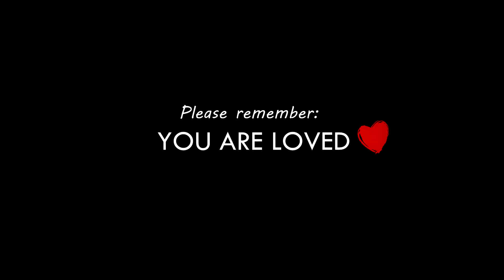Beautiful - Cat Version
You are BEAUTIFUL - Trust me. I know.
Cats Singing Beautiful by Christina Aguilera
💋 Sending hugs and LOVE all the way to you!

Cats sing Christina Aguilera BEAUTIFUL

We got a new Instagram page too - come n be our friend

☼ MEOW, nice to meet you :P We are Milky (the white one), Punch (the black one) and Smady (the angry one) and we sing our favorite songs.
We love cats.
We love ALL the cats
❤ katte
❤ macet
❤ կատուներ
❤ котки
❤ mga iring
❤ 猫
❤ mačke
❤ kočky
❤ katoj
❤ kissat
❤ chats
❤ კატები
❤ Katzen
❤ chat
❤ חתולים
❤ बिल्ली की
❤ macskák
❤ miv
❤ nā pōpoki
❤ બિલાડીઓ
❤ gatti
❤ injangwe
❤ мышыктар
❤ мачки
❤ പൂച്ചകൾ
❤ ବିଲେଇମାନେ
❤ پیشوګانې
❤ گربه ها
❤ koty
❤ кошки
❤ cait
❤ мачке
❤ katsi
❤ ٻليون
❤ බළලුන්
❤ paka
❤ гурбахо
❤ kediler
❤ кішки
❤ مۈشۈكلەر
❤ קאַץ
❤ iikati
❤ amakati
❤ ologbo
❤ katten
❤ cathod
❤ những con mèo
❤ mushuklar
❤ بلیوں
❤ pişikler
❤ แมว
❤ పిల్లులు
❤ мәчеләр
❤ பூனைகள்
❤ katter
❤ ucing
❤ likatse
❤ bisadaha
❤ mačke
❤ mačky
❤ pusi
❤ pisici
❤ ਬਿੱਲੀਆਂ
❤ katter
❤ amphaka
❤ बिरालोहरु
❤ муур
❤ मांजरी
❤ ngeru
❤ qtates
❤ kucing
❤ saka
❤ katės
❤ kaķi
❤ feles
❤ ແມວ
❤ pisîkan
❤ 고양이
❤ ឆ្មា
❤ мысықтар
❤ ಬೆಕ್ಕುಗಳು
❤ kucing
❤ 猫
❤ cait
❤ kucing
❤ nwamba
❤ kettir
❤ γάτες
❤ gatos
❤ mga pusa
❤ kassid
❤ katten
❤ katte
❤ i misgi
❤ gats
❤ ကြောင်
❤ mačke
❤ кошкі
❤ katuak
❤ বিড়াল
❤ pişiklər
❤ القطط
❤ ድመቶች

Beautiful by Christina Aguilera - Lyrics
Don't look at me
Every day is so wonderful
Then suddenly it's hard to breathe
Now and then I get insecure
From all the pain
I'm so ashamed
I am beautiful no matter what they say
Words can't bring me down
I am beautiful in every single way
Yes, words can't bring me down, oh no
So don't you bring me down today
To all your friends you're delirious
So consumed in all your doom
Trying hard to fill the emptiness
The pieces gone, left the puzzle undone
Is that the way it is?
You are beautiful no matter what they say
Words can't bring you down, oh no
You are beautiful in every single way
Yes, words can't bring you down, oh no
No matter what we say
We're the song inside the tune (Yeah)
Full of beautiful mistakes
And everywhere we go
The sun will always shine
(The sun will always, always shine)
And tomorrow we might wake on the other side
'Cause we are beautiful no matter what they say
Yes, words won't bring us down, no, no
We are beautiful in every single way
Yes, words can't bring us down, oh, no
Ooh-oh-oh, yeah
Don't you bring me down today
Yeah, ooh
Don't you bring me down
Ooh, today